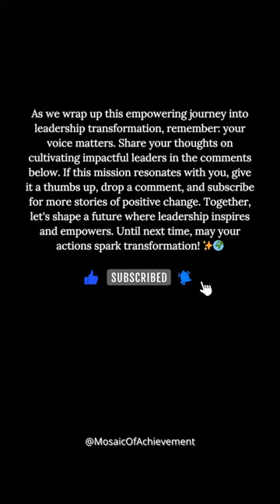Cultivating Ethical Leaders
The speaker discusses their belief that the issue with political leadership lies with the quality of leaders, not the system itself. They are now focused on building capacity in leaders with integrity, community-mindedness, and self-awareness to help them transition into political and government roles in South Africa and across Africa. They have started an organization called Future Elect with a special emphasis on supporting women to run for political office.